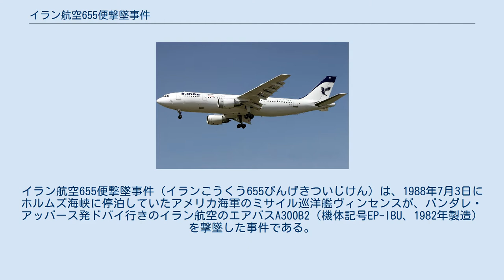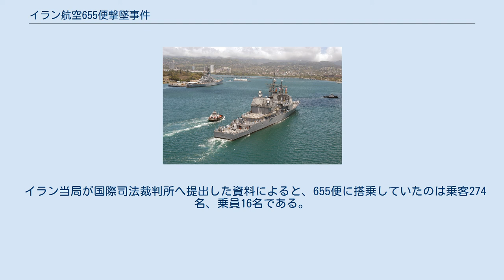イラン航空655便撃墜事件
アメリカ合衆国・イラン関係
イラン航空655便撃墜事件（イランこうくう655びんげきついじけん）は、1988年7月3日にホルムズ海峡に停泊していたアメリカ海軍のミサイル巡洋艦ヴィンセンスが、バンダレ・アッバース発ドバイ行きのイラン航空のエアバスA300B2（機体記号EP-IBU、1982年製造）を撃墜した事件である。
子供66人を含む6カ国あわせて290人の乗員乗客全員が死亡した。
ヴィンセンスは、攻撃してきたイラン小型砲艦を追ってイラン領海内4キロメートルにいた。
事件後、アメリカ側は遺族に賠償金を支払った。
 犠牲者数は航空事故史上8番目に多く、ペルシア湾におけるものとしては最多である。
イラン航空では犠牲者の祈念として、テヘラン・ドバイ間に655便の名を使い続けている。
 事件を引き起こしたミサイル巡洋艦ヴィンセンス。
 イラン空軍のP-3F ホルムズ海峡。
655便の進路と、おおよその撃墜位置。
 当時続いていたイラン・イラク戦争ではホルムズ海峡を航行する交戦国以外の民間タンカーも攻撃の対象となったため、アメリカ海軍はその警護も兼ねてホルムズ海峡近郊で海軍の軍事演習を実施していた。
それに対して、隣接する海域に位置するイランは挑発的な監視行動をとり、イラン空軍のF-14が連日発進した。
 その上、事件に先立つ1987年にはアメリカ海軍のミサイルフリゲートのスタークがイラク空軍機に誤射されて乗員37名が死亡する事件も起きており、両国の間には緊張状態が続いていた。
 事件当時ヴィンセンスは、中東機動部隊司令官であるレス少将（バーレーンに停泊中のコロナドに座乗）の命令により、サイズ(FFG-14) およびエルマー・モンゴメリー(FF-1082) の2隻のフリゲートを戦術統制し、水上戦闘群の指揮艦として行動していた。
当日早朝から、北東50マイルを航行するパキスタン商船が、イラン海軍の戦闘艇13隻の追尾・威嚇を受けていたことから救援のためにモンゴメリーを派遣した。
 以後、時系列順に列挙する。
 イラン当局が国際司法裁判所へ提出した資料によると、655便に搭乗していたのは乗客274名、乗員16名である。
搭乗者の国籍はイラン人254名（乗員全員を含む）、アラブ首長国連邦人13名、インド人10名、パキスタン人6名、ユーゴスラビア人6名、そしてイタリア人が1名であった。